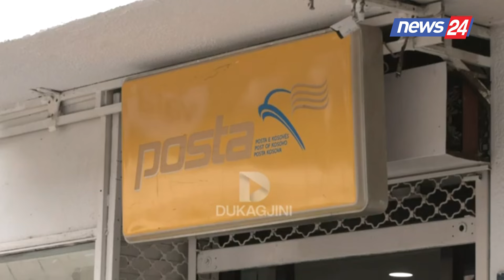Hapet dega e Postës së Kosovës në Mitrovicë të Veriut